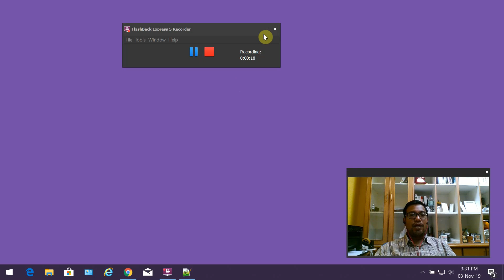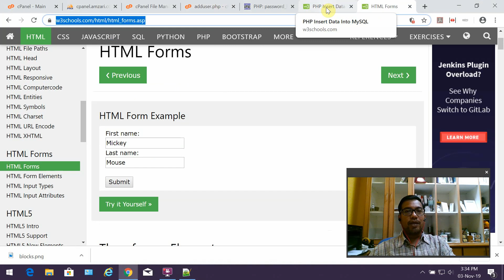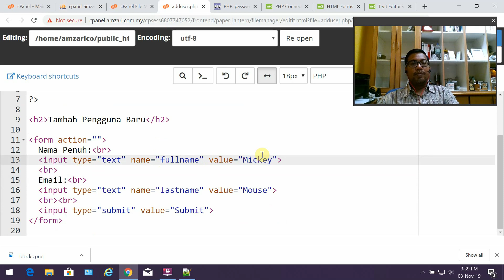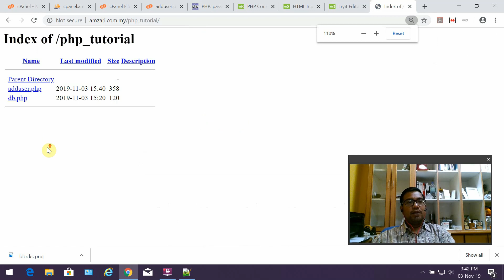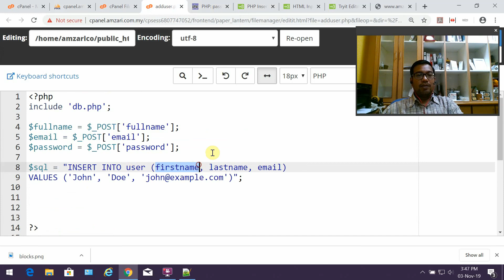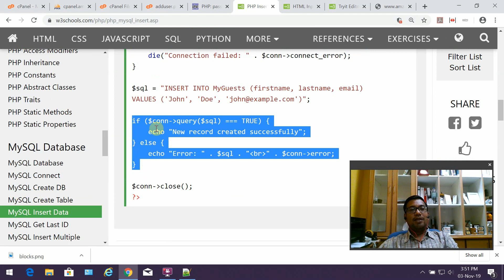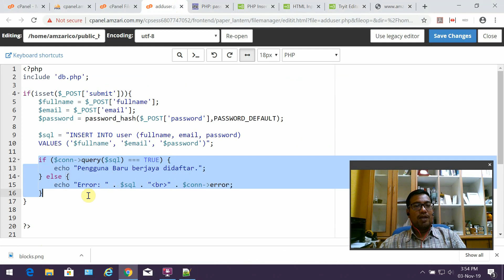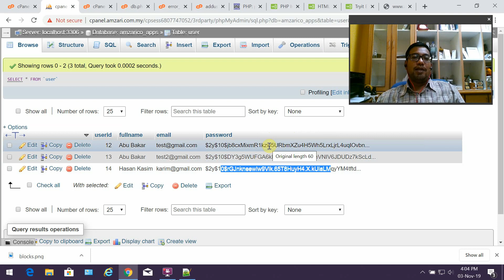Belajar PHP cara MUDAH! Tambah rekod ke pangkalan data MySQL menggunakan PHP.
Belajar PHP cara MUDAH! Tambah rekod ke pangkalan data MySQL menggunakan PHP. Ikuti tutorial video ini.